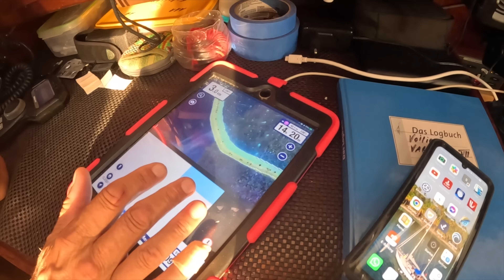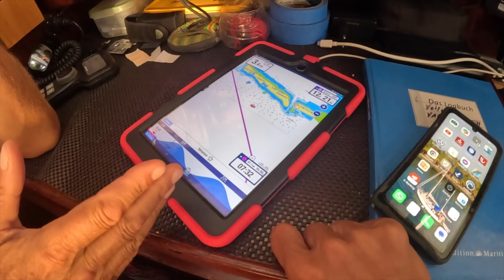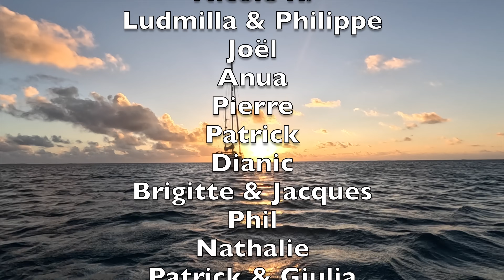Navigation de Makemo à Tahanea, qui sera le plus lent ? Ep39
On serait bien resté plus longtemps dans ce mouillage de rêve dans l'atoll de Makemo... Mais le maramu (un fort vent du sud est) est annoncé et il faut partir se mettre à l'abri au sud est de l'atoll de Tahanea... On est 5 bateaux à partir en même temps pour faire ce trajet de nuit. Une navigation au ralenti car il faut franchir la passe de Makemo au bon moment et arriver le lendemain matin au bon moment devant la passe de Tahanea. Pour ne pas dépasser la vitesse de 3 noeuds, le bateau est sous toilé et quand il y a du vent c'est plutôt frustrant et quand il y a la houle cela signifie être bien secoué donc le mal de mer est au rdv mais malgré cela, j'aime tellement cette vie de nomades des mers... Bref, c'est la vie en bateau, avec ses hauts et ses bas...

Pour moi, c'est la reconnaissance et la motivation de continuer en nous améliorant... Tu peux aussi considérer cela comme un petit café que tu nous offre... Tu feras partie de la communauté patreon et tu auras accès aux vidéos une semaine avant la publication sur youtube et sans publicité ainsi que du contenu exclusif comme la newsletter du capitaine et des récits... Tu peux choisir le montant que tu souhaites verser par mois et arrêter à tout moment sans obligation ni contrat 😊

Si tu préfères verser un don via PAYPAL, le lien est sur notre site ou dans la vidéo :

En t'abonnant à notre chaîne, en activant la cloche et en likant nos vidéos, en commentant, c'est aussi une manière de nous soutenir ☺️

Grâce à notre volonté et beaucoup de sacrifices, nous avons réussi à réaliser nos rêves sans avoir attendu d'avoir des économies, une rente, un héritage ou avoir gagné à la loterie... Nous finançons notre voyage en rentrant chaque année pendant plusieurs mois en Suisse pour travailler et cela ne changera pas, tu ne vas pas financer notre voyage mais seulement les vidéos...

Merci infiniment pour ton soutien 😘

Anisia et Tom